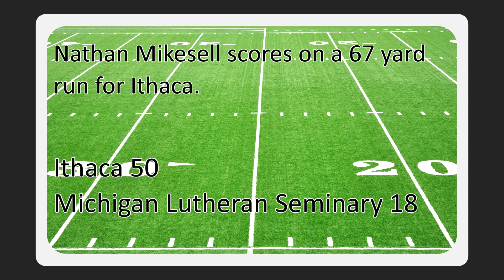MHSAA Football Week 7 Unforgettable 5ive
Five unforgettable plays from the seventh week of the football season:
1. Connor McCain throws a 27-yard pass to Jayce Sears in Laker's 32-14 win over Bad Axe.
2. Calumet's Aksel Loukus scores on a 48-yard TD run as Calumet beat Houghton 35-12.
3. Ithaca beat Michigan Lutheran Seminary 50-18 behind a 67-yard TD run from Nathan Mikesell.
4. Olivet knocks off Lakewood 42-7 as Ramsey Bousseau scores on a 84-yard touchdown run.
5. Jermain Calloway intercepts the pass and returns it for a score as Liggett beats Shrine 16-13.